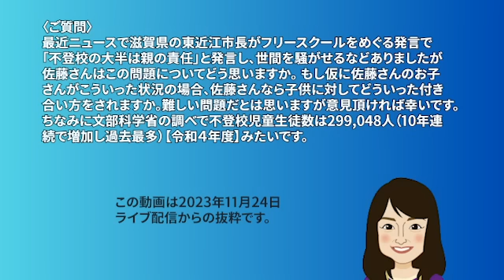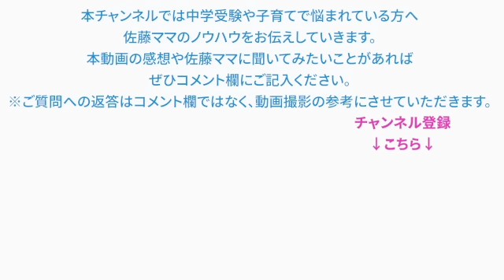佐藤ママが語る！「不登校」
"不登校について
最近ニュースで滋賀県の東近江市長がフリースクールをめぐる発言で「不登校の大半は親の責任」と発言し、世間を騒がせるなどありましたが
佐藤さんはこの問題についてどう思いますか。
もし仮に佐藤さんのお子さんがこういった状況の場合、佐藤さんなら子供に対してどういった付き合い方をされますか。難しい問題だとは思いますが意見頂ければ幸いです。
ちなみに文部科学省の調べで不登校児童生徒数は299,048人（10年連続で増加し過去最多）【令和４年度】みたいです。"

0:00　ご質問
0:47　佐藤ママのご回答

【企画・編集】
浜学園